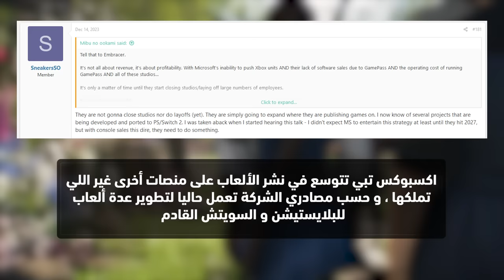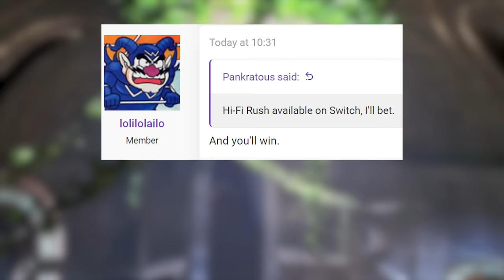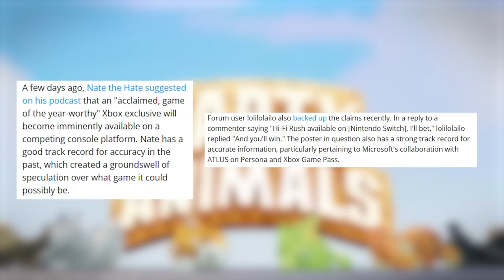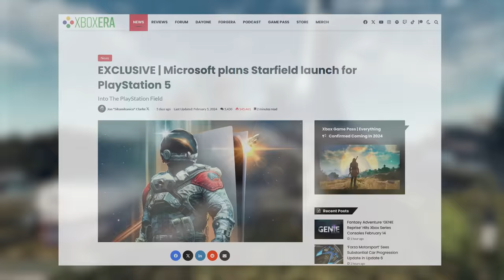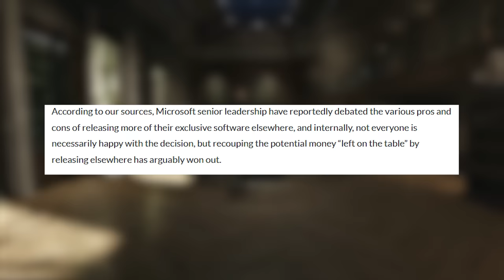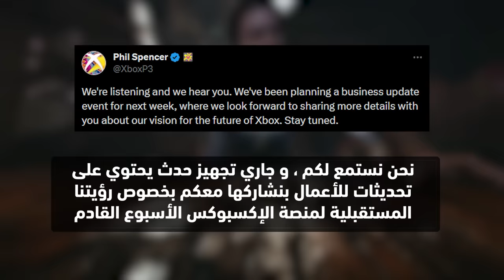حصريات إكس بوكس على البلايستيشن؟! القصة كاملة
هل ستصدر مايكروسوفت ألعابها الحصرية على أجهزة سوني و ننتيندو؟

في هذا الفيديو نقدم لكم القصة الكاملة منذ بدايتها و حتى هذا اليوم، نستعرض من خلالها مصادر التسريبات و التصريحات الرسمية و غيرها من الأحداث التي صاحبت الزوبعة